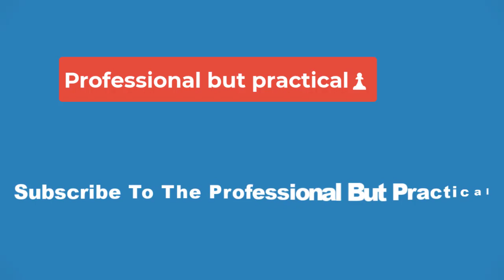🔴Strange Way of Life Movie Review🔴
Without spoiling anything, the final scene of this 31-minute film really clarifies its purpose: the story of a man who couldn’t envision a domestic life with another man, even if that man might be his soulmate. “Strange Way of Life” exudes the confidence we’ve come to expect from Almodóvar, even if it ultimately feels like this is the first act of a richer, more complex feature film. However, there’s something beautiful about this short's brevity, a sense that we can fill in what happens next or how this could have been fleshed out to be a longer piece.

That imaginary feature probably starts 25 years before Silva (Pedro Pascal) rides back into the town where Jake (Ethan Hawke) is now the Sheriff. From the minute they’re reunited, there’s the sense that these two very different men once weren’t so different. While Silva remains open and vulnerable, Jake is bitter and hardened by life, as if Silva’s exit from his life took all chances of happiness with him. It’s revealed that not only were Silva and Jake once lovers, but Silva hasn’t returned merely to rekindle the affair. Silva’s son Joe (George Steane) is wanted for murder by Sheriff Jake, leading to a conflict wherein Jake may have to choose between getting his suspect or taking this one last chance for happiness. And what’s Silva’s real intention? Is he bedding Jake again so he doesn’t bring the hammer of the law down on Joe?